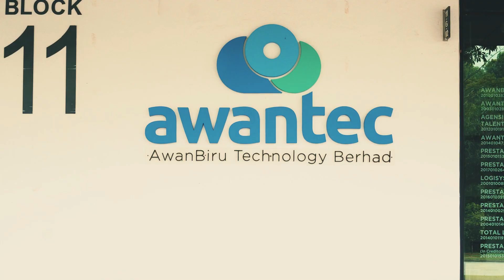Hafiz x Awantec | Core Values - Short Film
My submission for Awantec Wayang Lensa Core Value competition.

Awantec Core Values:
01. Respect.
We value workplace professionalism driven by positive communication, diversity and inclusivity.

02. Integrity.
We are accountable for our actions and practice strong ethical principals and trustworthiness in dealing with our stakeholders.

03. Customer Focus.
We are dedicated to enhancing customers’ satisfaction and building trusted customer relationships.

04. Lifelong Learning.
We learn from every interaction and transaction to promote the growth mindset.

05. Passionate.
We are deeply motivated to deliver high quality work driven by proficiency and productivity.

For this video, I choose Wes Anderson film style to tell my story. Enjoy! 😂